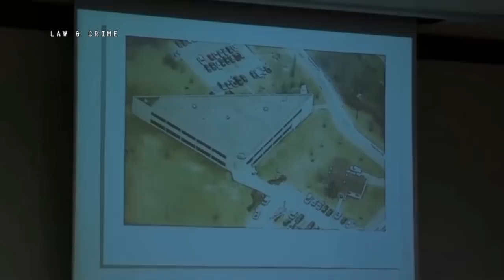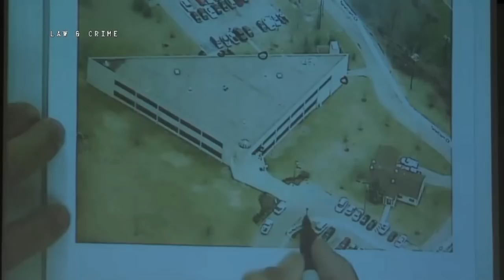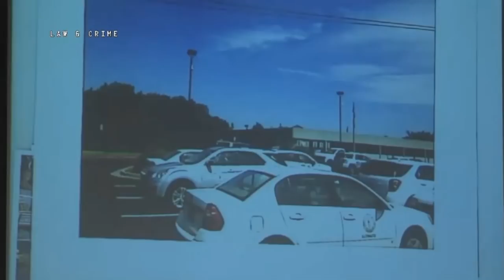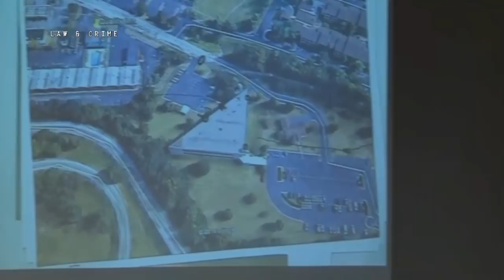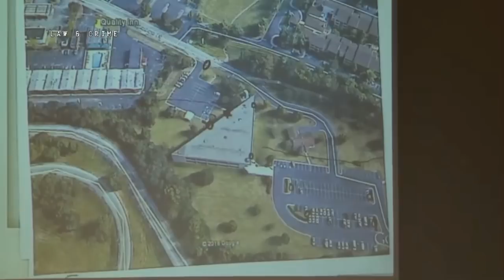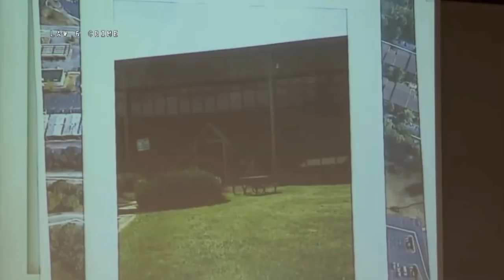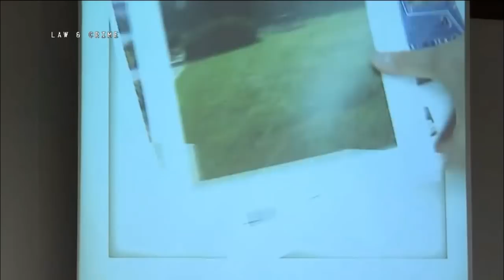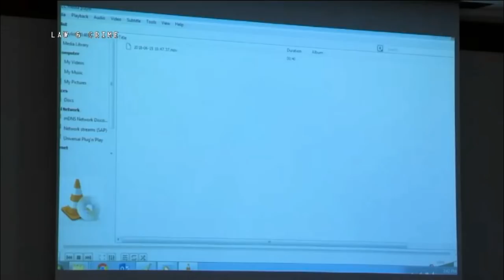Marine Murder Trial Day 6 Part 2 Mark Wohlander Testifies